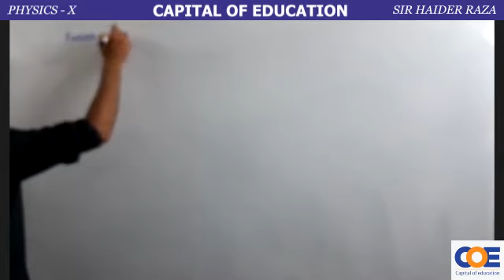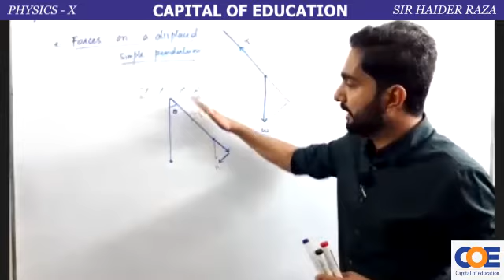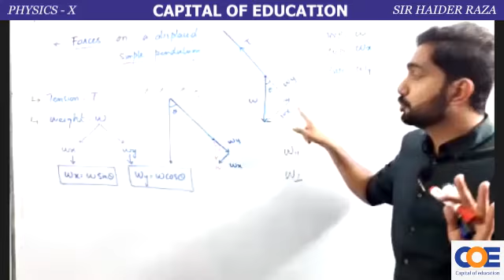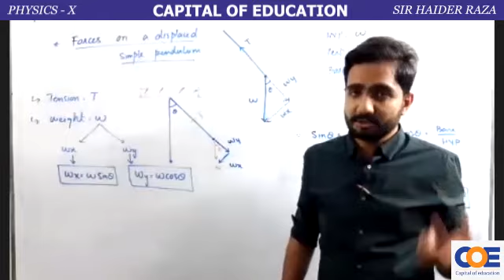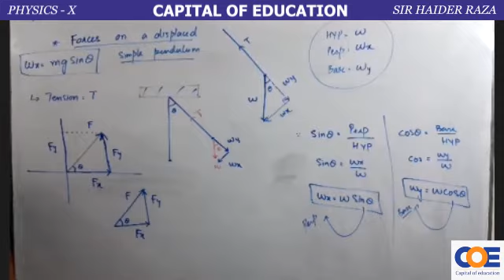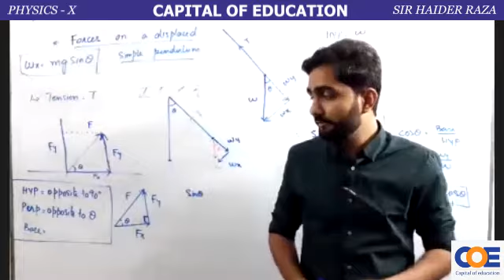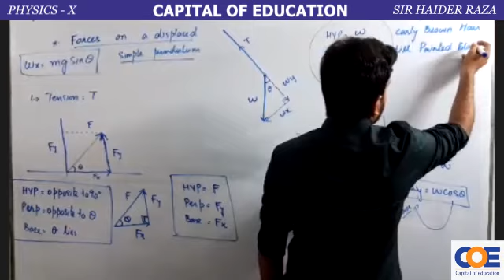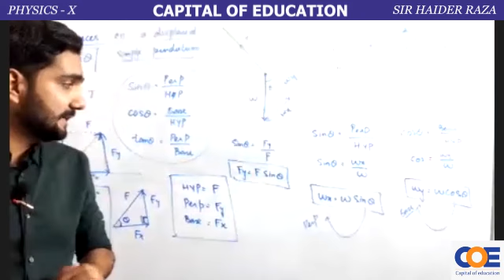Forces on a Displaced Pendulum | S.H.M & Waves | Physics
X PHYSICS (15th July 2020)